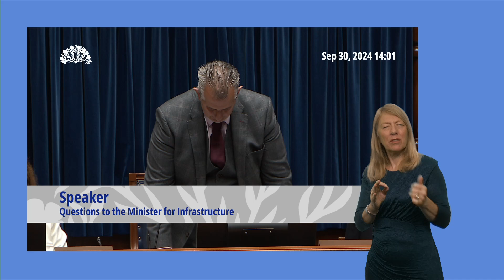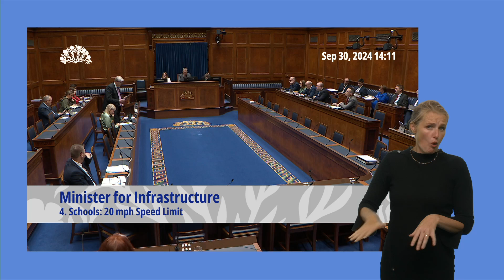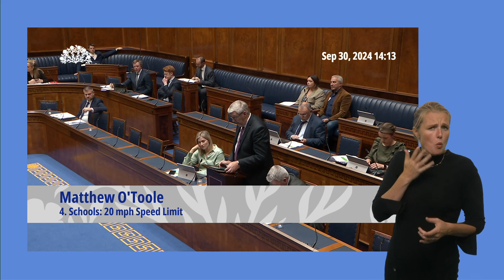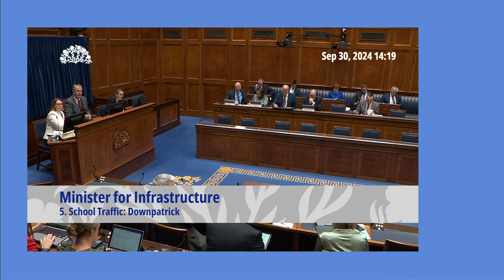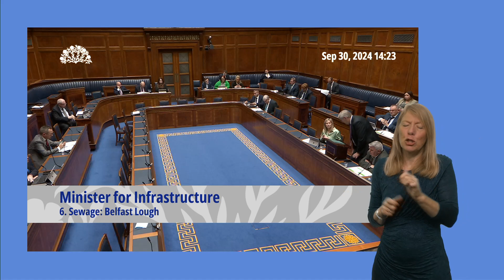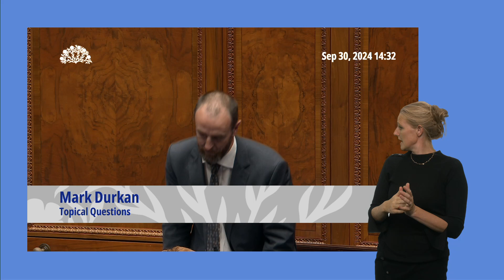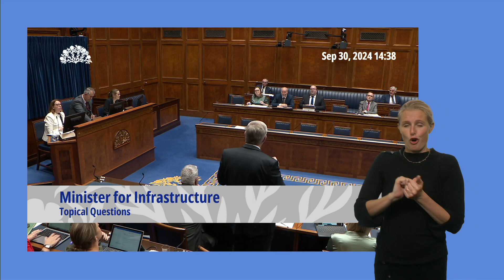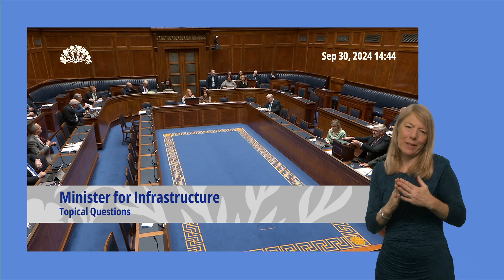Question Time: Infrastructure, Monday 30 September 2024 with BSL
Minister John O'Dowd answers questions in the Assembly Chamber.